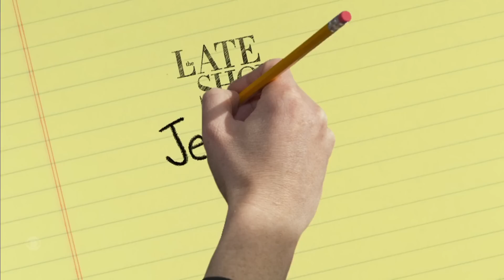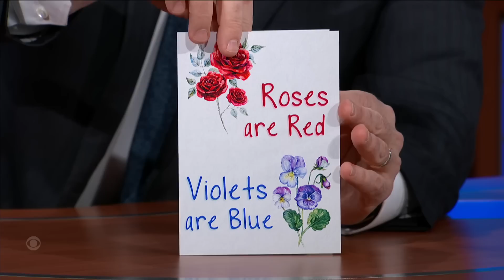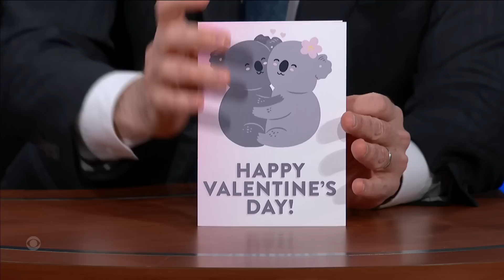First Drafts: Valentine’s Day 2023 feat. Evie Colbert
Stephen’s sweetheart Evie McGee Colbert helps our host select the perfect Valentine’s Day cards for this year’s celebration of love. All Late Show proceeds go to benefit World Central Kitchen.